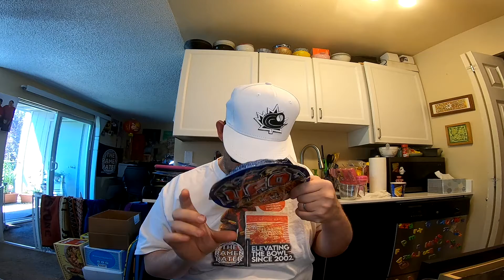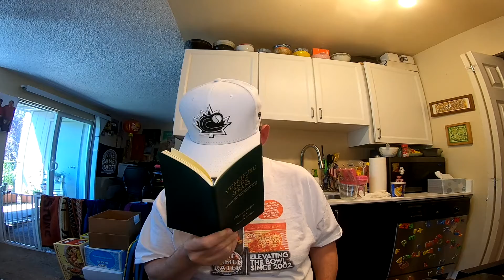Nissin U. F. O. Koi Yakisoba - Japan - Instant Noodle Recipe Time - EP 1149